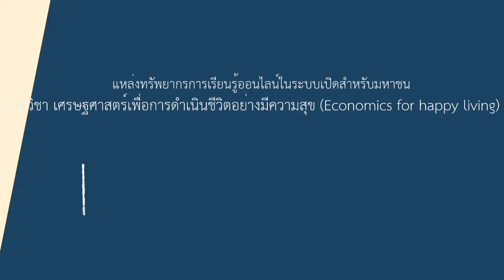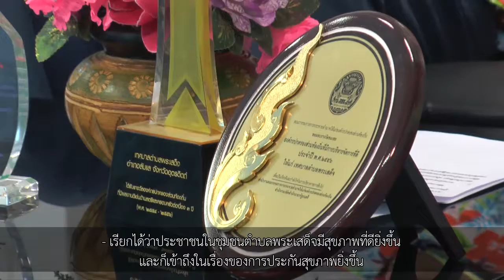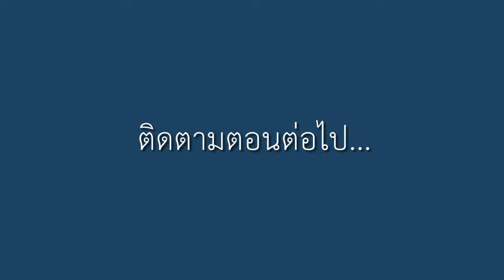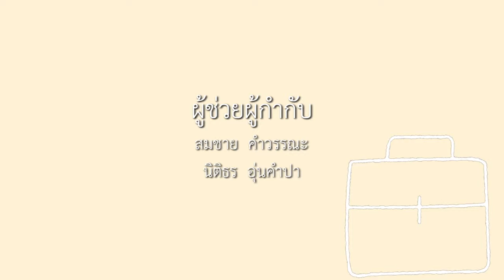8-3 การประเมินผลการจัดบริการสุขภาพเพื่อเพิ่มความสุข (1)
บทที่ 8 เศรษฐศาสตร์สุขภาพกับความสุข
ตอนที่ 3 การประเมินผลการจัดบริการสุขภาพเพื่อเพิ่มความสุข (1)